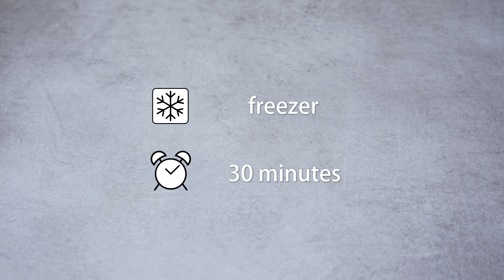No-Bake Caramel Apple Cheesecake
One of my favorite no-bake cheesecakes by far! No gelatin/agar-agar is needed. This no-bake caramel apple cheesecake is a must-try this season. Buttery base, super creamy luscious filling with a wonderful hint of spices, and yes, that oozy caramel with sliced apples on top. Yum!

📖 Make cheesecakes like a pro, learn the secrets, and get all our recipes ➡️

Things I used in this recipe:

Springform pan
Digestive biscuits
Food processor

Kitchen tools I love to use
My favourite Asian ingredients

Camera gear:

Camera: Sony A7III
Lens: FE 28-70mm F3.5-5.6 OSS (SEL2870)
Mic: Rode VideoMic Pro+
Tripod: Manfrotto MT055XPRO3